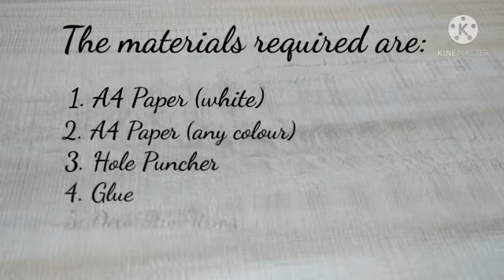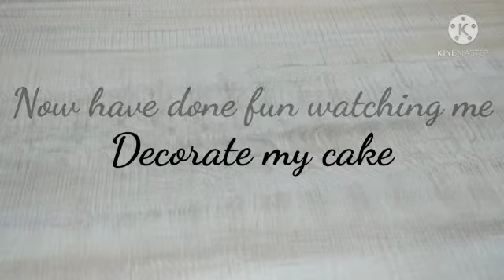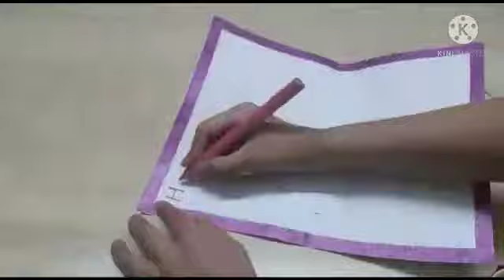How to make pop up Birthday cards. | DIY CRAFTS!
In this video I will be showing how to make a pop up birthday card with only 5 easily available things at home. Which are:

1) A4 Paper (white)
2) A4 Paper (any colour)
3) Hole Puncher
4) Glue
5) Decorative Items
     (I am using sketch pens and Glitter Tape.)

DIRECTED BY-
Diya

EDITED BY-
Diya

PRESENTED BY-
Diya